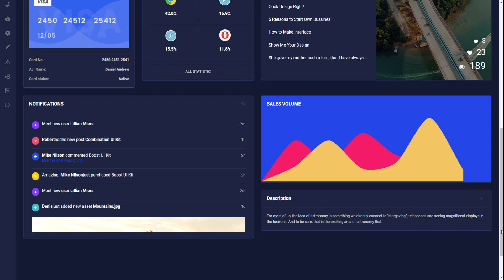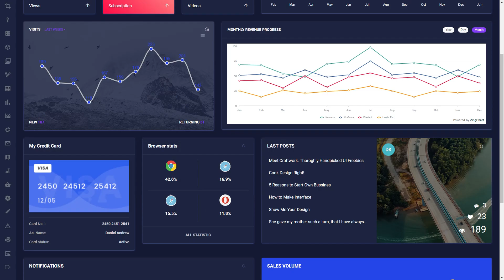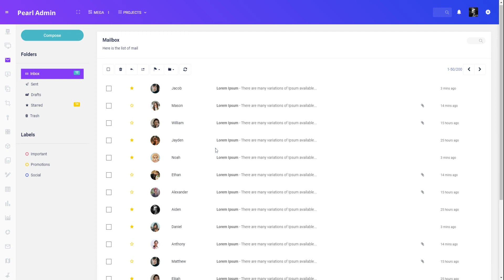Responsive Bootstrap Admin Template with Admin Panel – Pearl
Pearl Responsive Admin Template Dashboard  can be used for admin dashboard Applications for your clients and company. Pearl Admin Dashboard is Fully responsive admin dashboard template for Data analytical concept and theory. It is a unique dashboard with features visits, monthly revenue and performance tracking. We have developed this admin template by unique and minimal look of the CRM’s software. Bootstrap 4 latest with SASS.